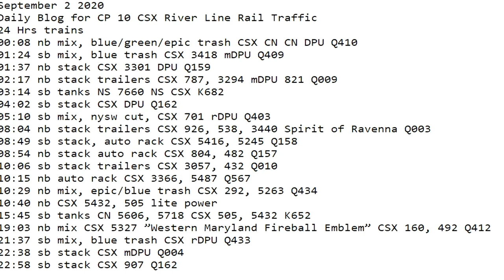September 2 2020 24 Hrs CSX Trains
24 Hrs trains
00:08 nb mix, blue/green/epic trash CSX CN CN DPU Q410
01:24 sb mix, blue trash CSX 3418 mDPU Q409
01:37 nb stack CSX 3301 DPU Q159
02:17 nb stack trailers CSX 787, 3294 mDPU 821 Q009
03:14 sb tanks NS 7660 NS CSX K682
04:02 sb stack CSX DPU Q162
05:10 sb mix, nysw cut, CSX 701 rDPU Q403
08:04 nb stack trailers CSX 926, 538, 3440 Spirit of Ravenna Q003
08:49 sb stack, auto rack CSX 5416, 5245 Q158
08:54 nb stack auto rack CSX 804, 482 Q157
10:06 sb stack trailers CSX 3057, 432 Q010
10:15 nb auto rack CSX 3366, 5487 Q567
10:29 nb mix, epic/blue trash CSX 292, 5263 Q434
10:40 nb CSX 5432, 505 lite power
15:45 sb tanks ​CN 5606, 5718 CSX 505, 5432 K652
19:03 nb mix CSX 5327 ”Western Maryland Fireball Emblem” CSX 160, 492 Q412
21:37 sb mix, blue trash CSX rDPU Q433
22:38 sb stack CSX mDPU Q004
22:58 sb stack CSX 907 Q162